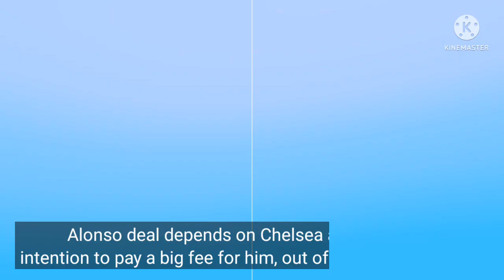✅Alonso Eager to join Barcelona!🔥Fabrizio Confirmed✅Personal terms Agreed 👍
Marcos Alonso has an agreement ready on personal terms with Barcelona since one month. He wants to go back to La Liga, still same plan
Alonso deal depends on Chelsea as Barça have no intention to pay a big fee for him, out of contract in June

Chelsea News Today , Chelsea Transfer News, Chelsea Universal, Talk Chelsea, Chelsea Headquarters, Standford Bridge, The Blues Forever, Chelsea Fixtures ,Todd Boehly Nkunku Kalidou Koulibaly Kylian Mbappe Neymar